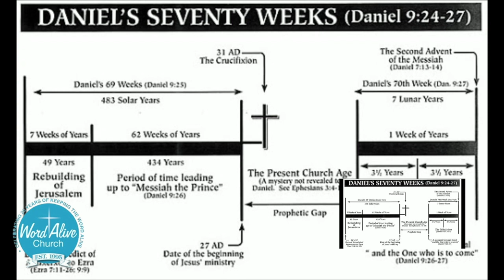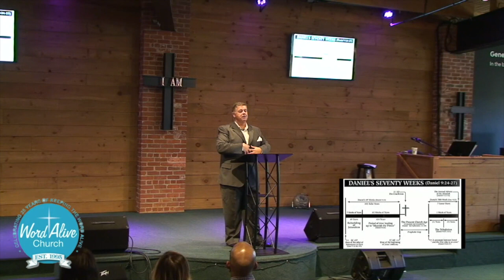The Keys of The Kingdom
Jesus gave us the keys to the kingdom